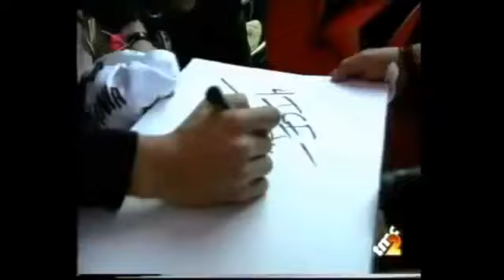Independent Days Festival 2000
L'Independent Days Festival, meglio noto come I-Days Festival, è un festival musicale che si svolge in Italia nei mesi estivi. Nato nel 1999, le prime edizioni si sono svolte a Bologna ad eccezione del 2009 e 2018, svolti a Rho (Milano), e dal 2016 a Monza.
Il genere musicale è prevalentemente rock, punk e musica indie.
Anno 2000 in settembre:
Tenda Festival
Sabato 2: Mr. Bungle, Boss Hog, Andre Williams, Slim, Titan, Coldplay.
Il concerto dei Coldplay saltò per motivi di salute del cantante.
Arena Parco Nord
Domenica 3: blink-182, Limp Bizkit, Deftones, Millencolin, Verdena, Punkreas, No Use for a Name, Muse
Il concerto dei blink-182 si concluse dopo un paio di brani perché interrotto da una sassaiola da parte del pubblico; inutili gli appelli dell'organizzatore e di altre band (in particolare i Deftones) che chiesero, senza successo, di mettere fine al lancio di bottigliette di plastica e oggetti vari.

Non intendo monetizzare questo video.